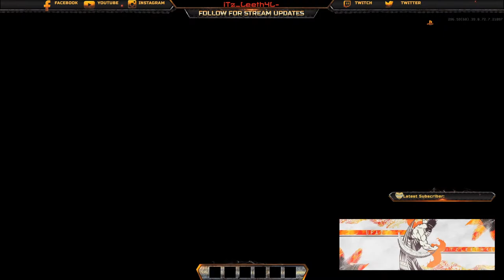UFAz vs Flawl3ss CSL CB